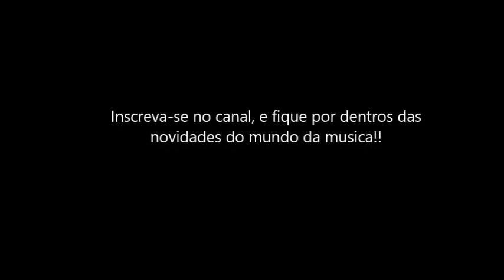Voulez Vous Beth Sacks Feat Dj Aron